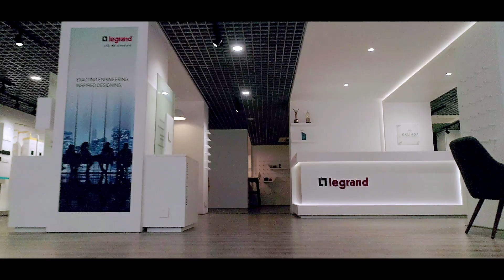Legrand Studio - One Showroom. Infinite Possibilities.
When a design is a starting point, a visit to the Legrand Showroom can take it to interesting places. The Legrand Showroom brings to life the potential of what’s been designed by a Home Owner or an Interior Designer.
Step in. See the variety of products. Learn about their capabilities. Experiment with finishes. Explore possibilities. Find the perfect solution for spaces. From Home Automation systems to the smart interfaces that go with it. From robust protection devices to elegant Distribution Boards. From efficient cabling solutions to desk solutions. The Legrand Showroom is a place of infinite possibilities for Residential, Hospitality and Commercial requirements.